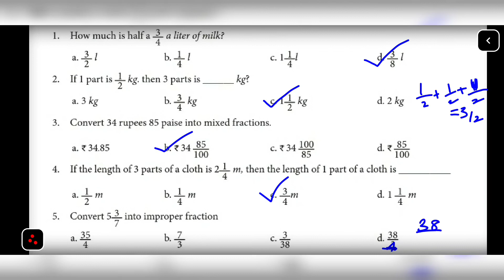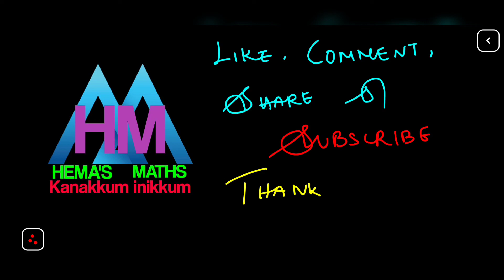7th standard maths refresher course chapter 16 answer key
Tn samacheer Class 7 maths refresher course module 2021 22 chapter 16 fractions answer key. @HEMASMATHS